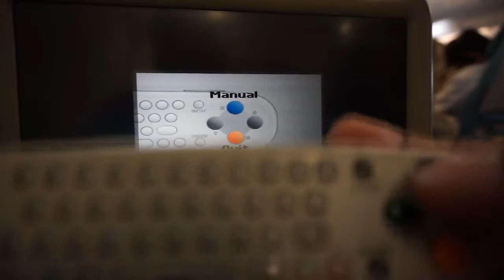Worms Armageddon on Singapore Airlines